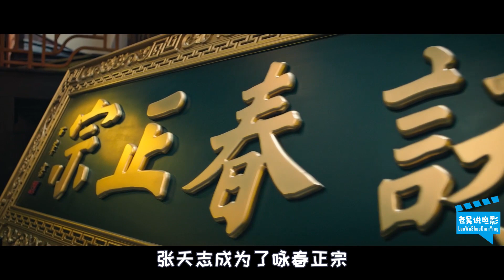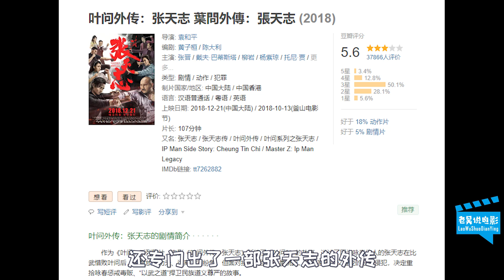叶问3：张天志挑战叶问，打斗十分精彩，哪家的咏春拳最正宗？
用零碎的时间，带你看一部精彩电影
With spare time, take you to see a wonderful movie
张天志挑战叶问，打斗十分精彩，哪家的咏春拳最正宗？